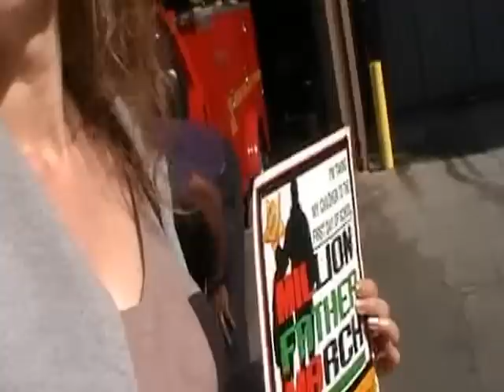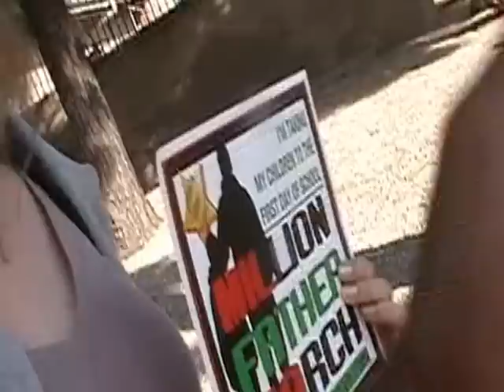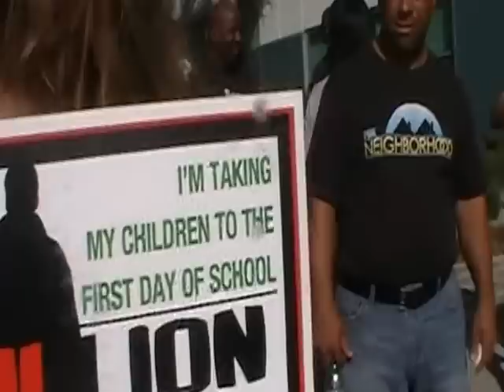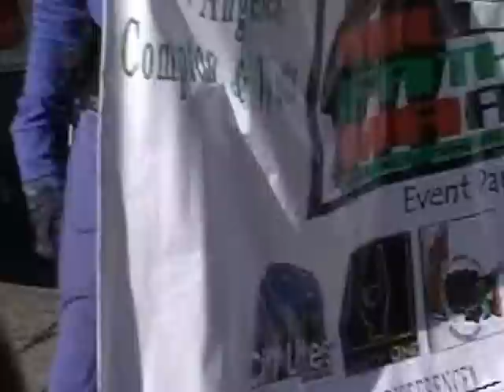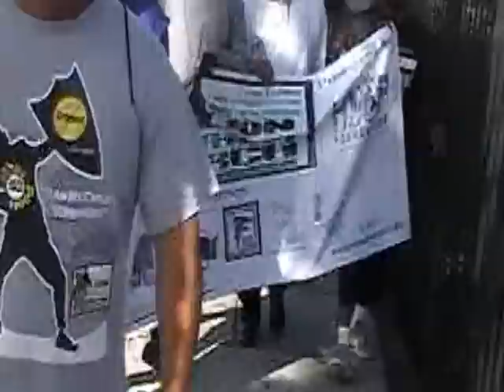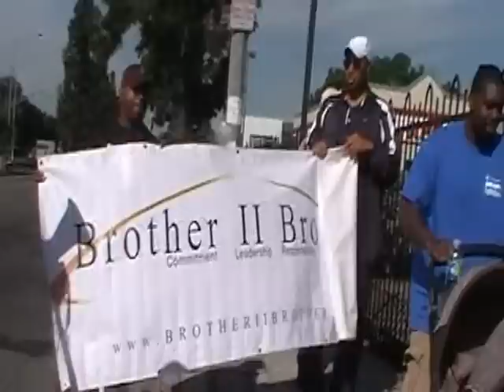2012 MILLION FATHER MARCH 068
A female Father Laura Cutler has come out to support The Million-Father-March. A Million-Fathers with one mind, taking care of our kids, on the front line! I don't know what You been told. Fathers are standing STRONG-and-BOLD!